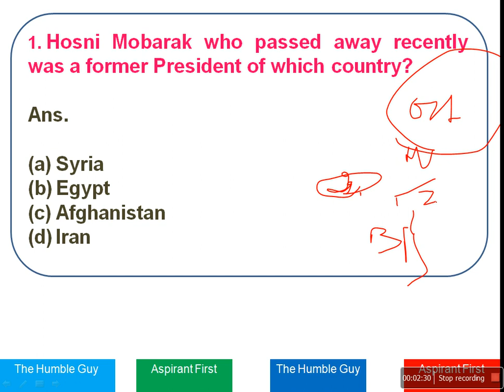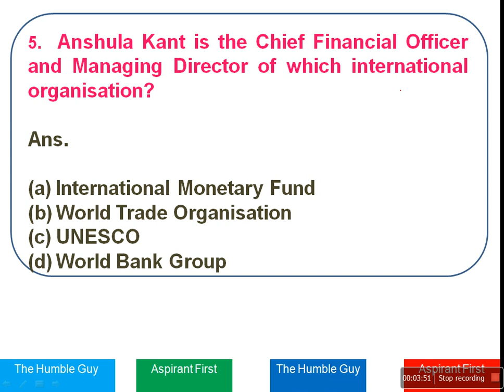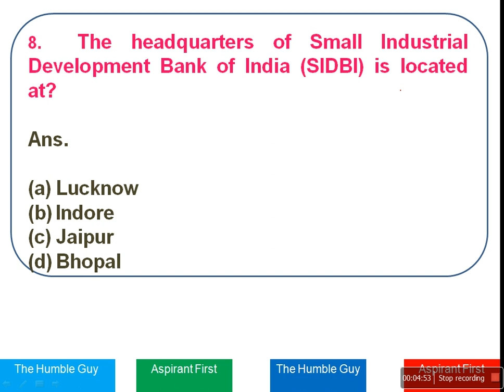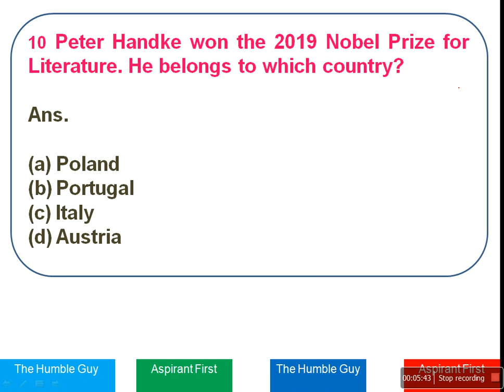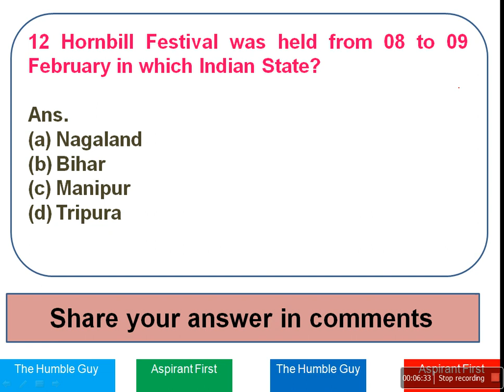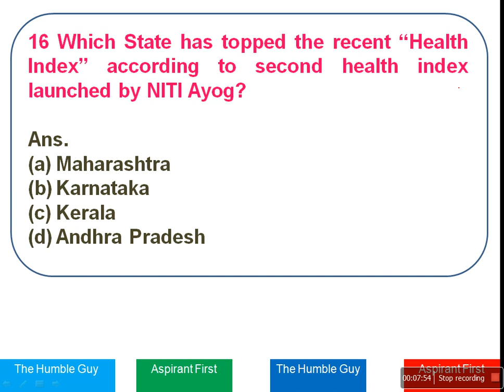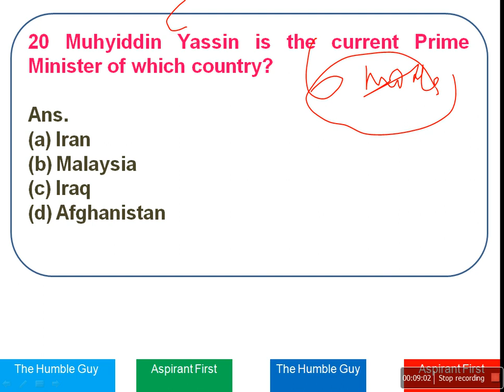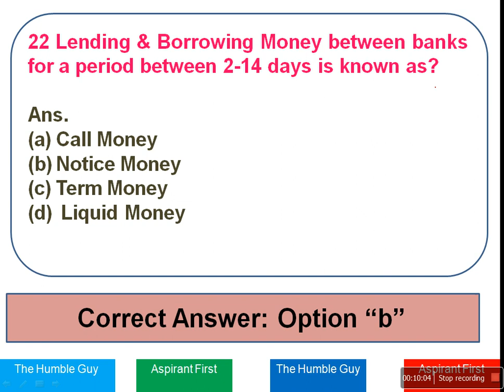RBI Asst Mains||GA Series|| EP 4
This is the fourth video in the series "Ops 926" for the upcoming RBI Asst Mains Examination.
In this video we have discussed about the RBI Asst -2020 Pre Results...

Voluntary Contribution:
UPI ID: humsafarnikhil@oksbi